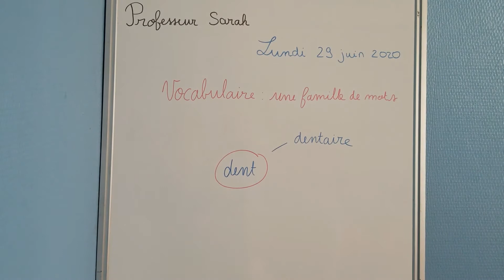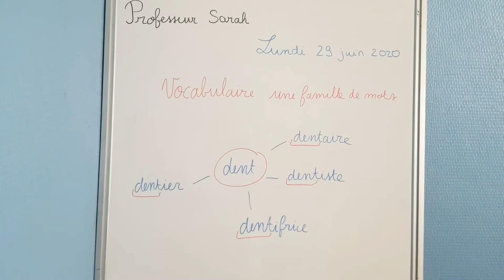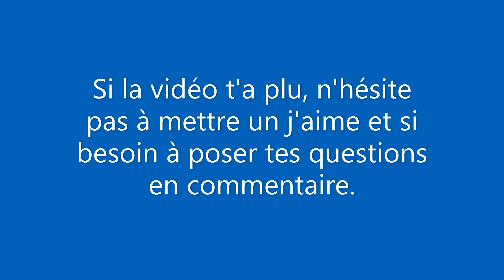Famille de mots CE2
Bonjour, aujourd'hui petit travail sur ce qu'est une famille de mots. Si tu souhaites t'entraîner, tu peux demander à tes parents de me contacter par mail, et je t'enverrai la fiche d'exercices (désolée, je n'ai pas pu placé le fichier en dessous de la vidéo). Si cette vidéo t'a aidée, n'hésite pas à activer les notifications (petite cloche) pour ne manquer aucune matière. Le travail c'est bien, mais n'oublie pas de prendre du bon temps pendant les vacances, de t’aérer et surtout de t'amuser. Bon courage et à bientôt.